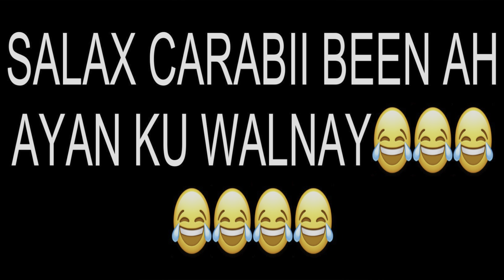AAF CARABIIG KUL HADAL SAXIIBKA || IBRA KADRBA IYO ZALAX ARAP || PART 2